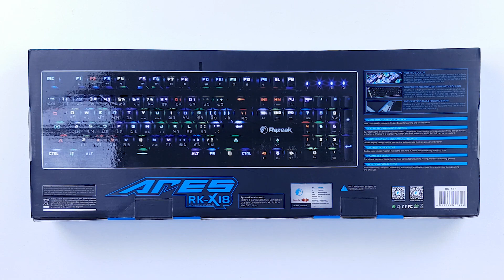รีวิว Razeak RK-X18 ARES มีไฟ RGB รอบตัว แล้วก็ยัดปุ่มโอเทมุสุดลั่นมาด้วยอีกต่างหาก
ราคา: 1,590 บาท